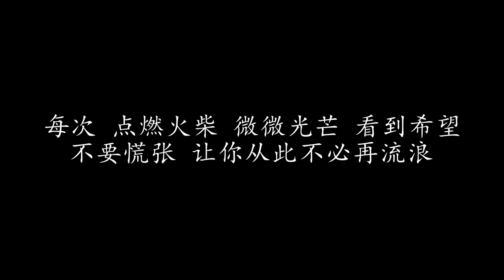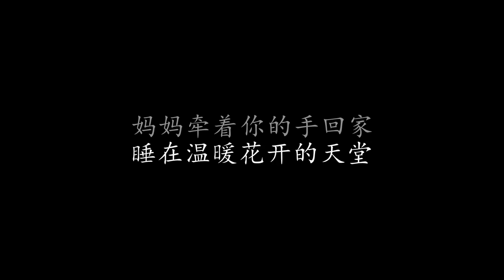火柴天堂 齐秦 (歌词版)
火柴天堂 齐秦

走在寒冷下雪的夜空
卖着火柴温饱我的梦
一步步冰冻 一步步寂寞
人情寒冷冰冻我的手

一包火柴燃烧我的心
寒冷夜里挡不住前行
风刺我的脸 雪割我的口
拖着脚步还能走多久

有谁来买我的火柴
有谁将一根根希望全部点燃
有谁来买我的孤单
有谁来实现我想家的呼唤

每次 点燃火柴 微微光芒 看到希望
看到梦想 看见天上的妈妈说话
她说 你要勇敢 你要坚强 不要害怕
不要慌张 让你从此不必再流浪

妈妈牵着你的手回家
睡在温暖花开的天堂